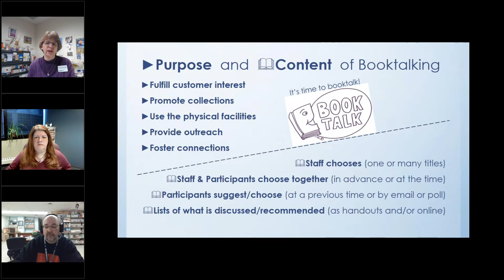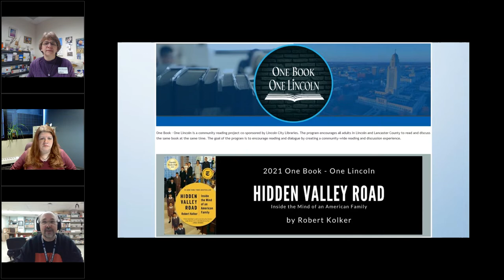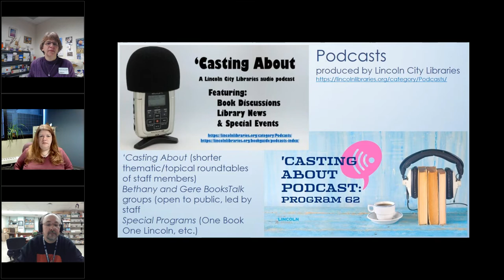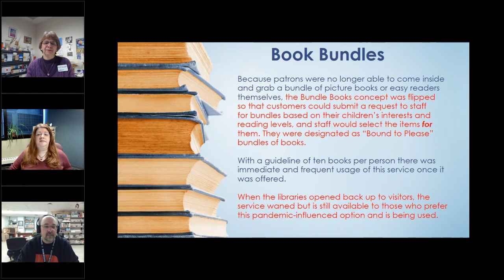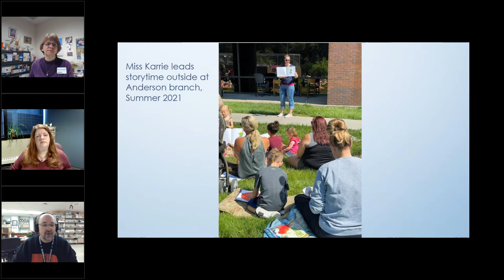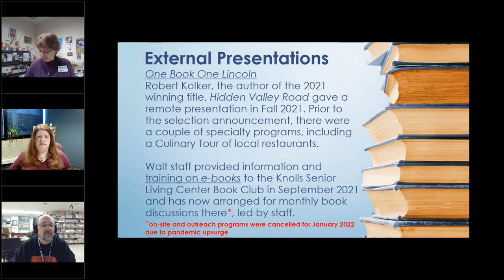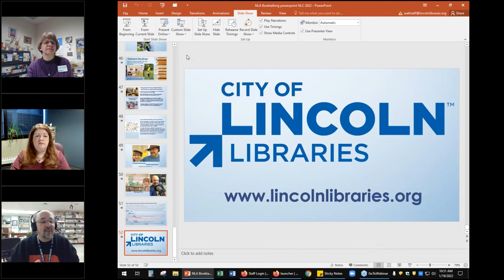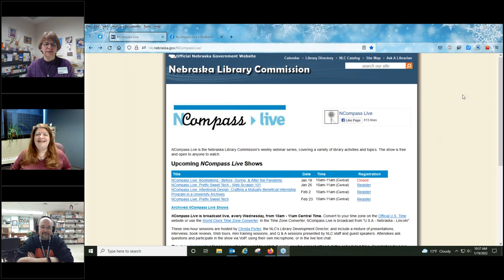NCompass Live: Booktalking - Before, During, & After the Pandemic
This is an overview of basic booktalking skills for presentation to small-to-medium groups and/or for providing online content. Virtual programming can include: in-person programs that are streamed, broadcast, or recorded, or a combination of those; audio podcasts; book and media recommendations on a website; using Zoom or other interactive meeting software for book discussions, etc. Emphasis is on how booktalking programs and Readers Advisory resources have been kept viable remotely through use of technology that maintains existing access and also allows increased or new online consumption/attendance/participation and also with safety precautions in place for live events.

Between them, Becky and Scott have more than 80 years of work experience with Lincoln City Libraries. This includes: creating reading lists and book displays; appearing on local radio to give reading recommendations and promote library events and services; presenting live hour-long thematic book talks; recording book recommendation podcasts of various lengths for online access; conducting video-conferencing genre book discussions; and presenting toddler and pre-school storytime in person and via pre-assembled kits. When this presentation was in development, we had no idea the pandemic would still be such a huge consideration for library programming, so we are not fully in the "after" reality, but there is a variety of usable ideas and concepts contained here for vibrant ongoing booktalking.

Presenters: Becky Wurm Clark, Bess Dodson Walt Branch Library, and Scott Clark, Bennett Martin Public Library, Lincoln City Libraries.